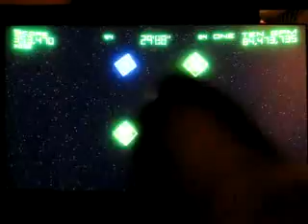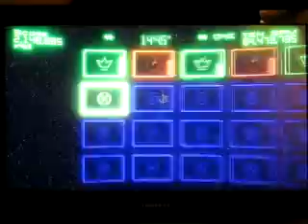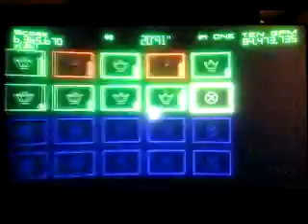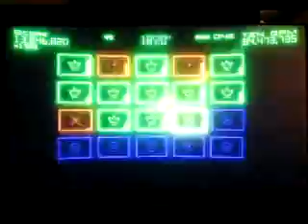GW2 Smile Achievement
The Smile achievement in Geometry Wars 2